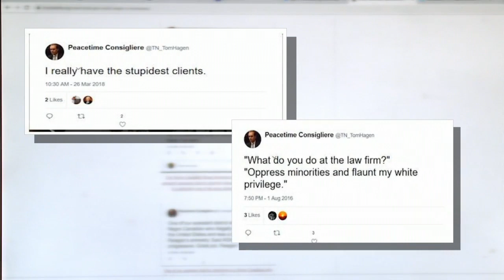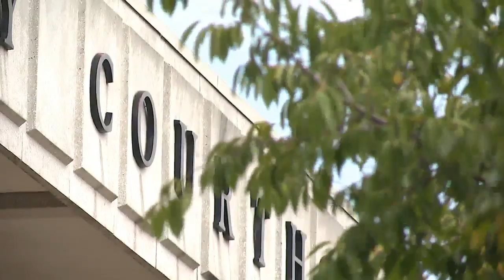Bradley County attorney accused of making racist, homophobic comments about clients